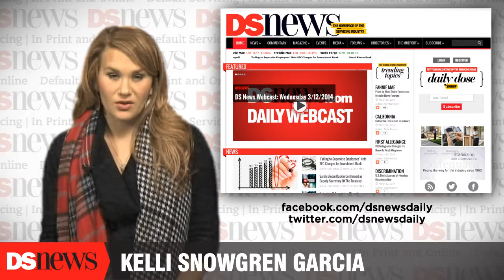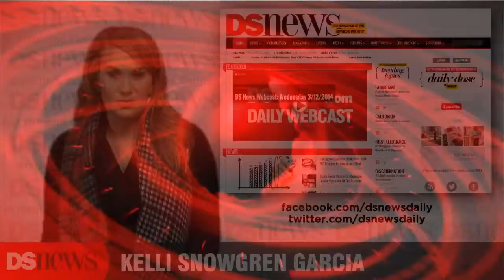DS News Webcast: Tuesday 1/6/2015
The U.S. Supreme Court is scheduled to begin hearing arguments on January 21 on whether or not "disparate impact" claims are allowed under the Fair Housing Act of 1968 in the case of the Texas Department of Housing and Community Affairs v. the Inclusive Community Project. For years, lower courts have repeatedly ruled in favor of groups bringing disparate impact claims, which are allegations made based on neutral practices that may have a discriminatory effect.

The Obama Administration passed the Disparate Impact Rule for housing in February 2013, which has resulted in several multi-million dollar settlements against lenders such as Bank of America, Wells Fargo, and others. Opponents of the Disparate Impact Rule claimed a victory in early November 2014 when U.S. District Judge Richard Leon struck down the rule, saying that only claims of direct, intentional discrimination could be made under the Fair Housing Act. Two previous cases involving disparate impact claims were scheduled to be heard by the U.S. Supreme Court, but settled before they reached that point.

Employment data released earlier in the week by the U.S. Bureau of Labor Statistics falls right in line with analysts' recent predictions that the housing market will make a comeback in 2015. According to the BLS November 2014 Metropolitan Area Employment and Unemployment report, unemployment rates declined year-over-year in 341 out of 372 metro areas in the U.S. Reports from economists at CoreLogic and Wells Fargo released in December indicated they believe housing will rebound in 2015 after a disappointing 2014, citing labor market improvements as a main reason why.